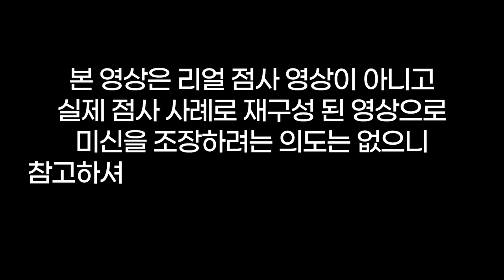깡패가 점집에 와서😡우리 다 걸고 한판할까🤬안되면 당신 나한테 쳐 맞을꺼야👺용군TV 매화도령(👀점사의 재구성👍)(천안점집 평택점집 안성점집 유명한점집 용한점집)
됩니다.